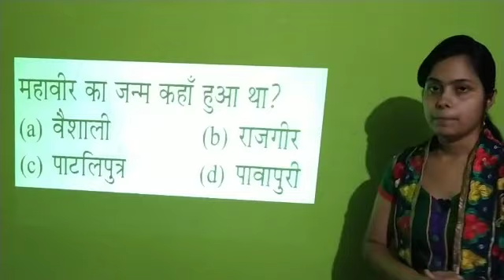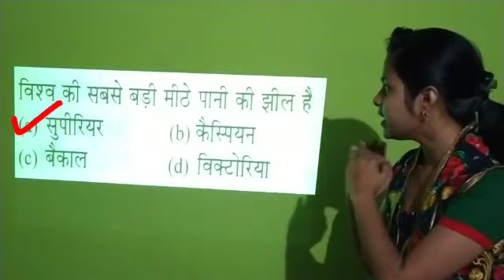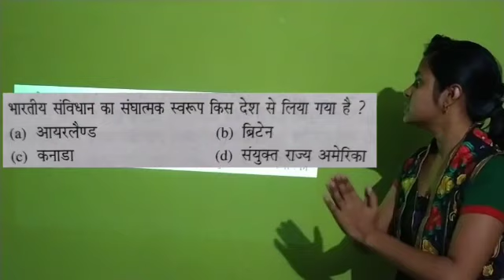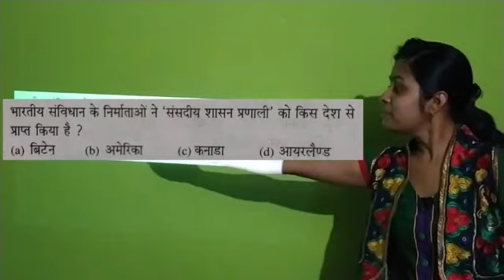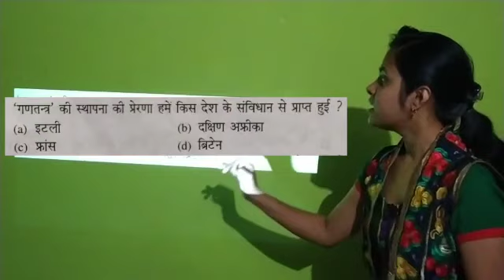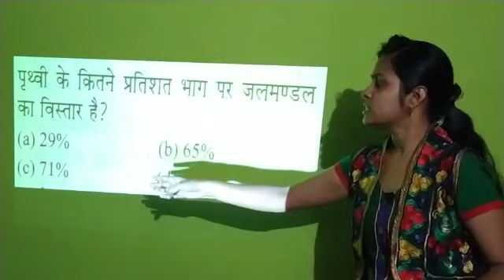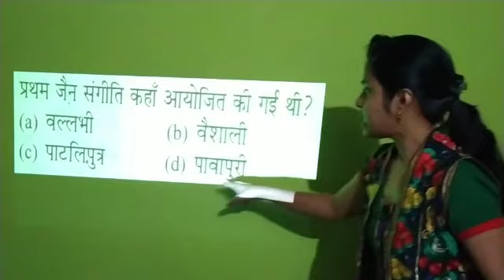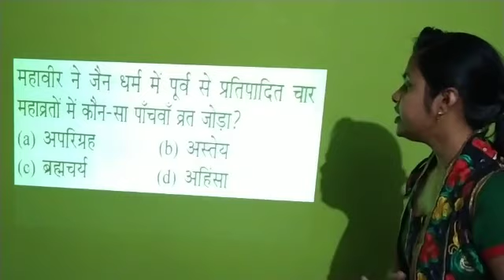SOCIAL SCIENCE HISTORY GIOGRAPHY POLITY KE MOST IMPORTANT QUESTION ANSWER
👉SOCIAL SCIENCES  HISTORY GIOGRAPHY POLITY KE MOST IMPORTANT QUESTION ANSWER